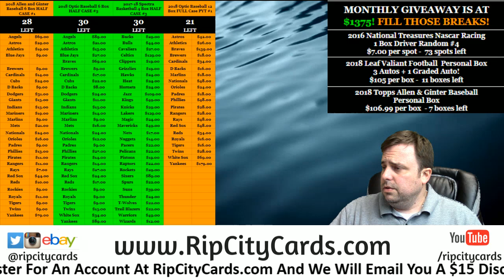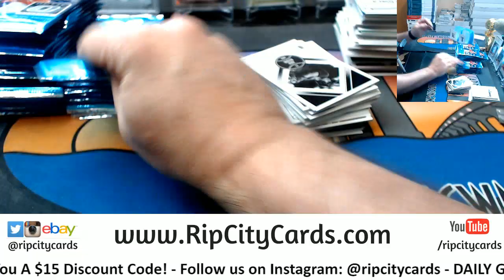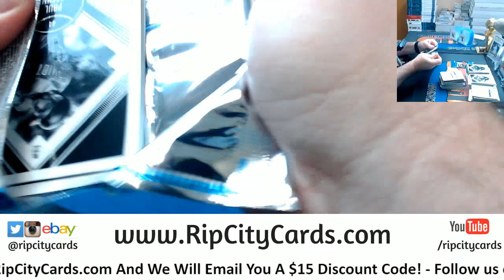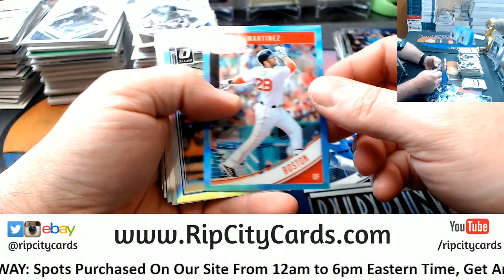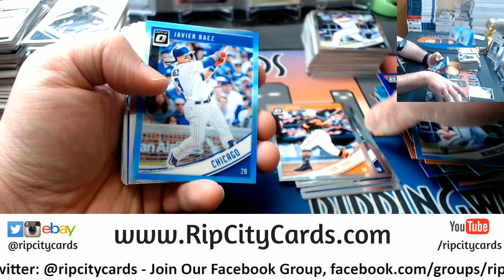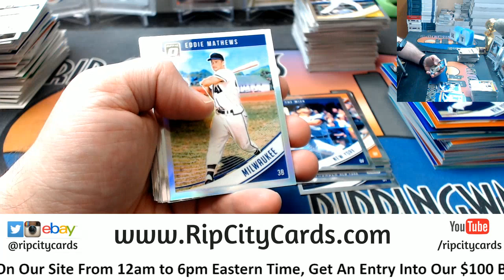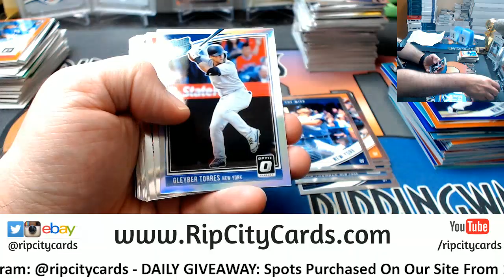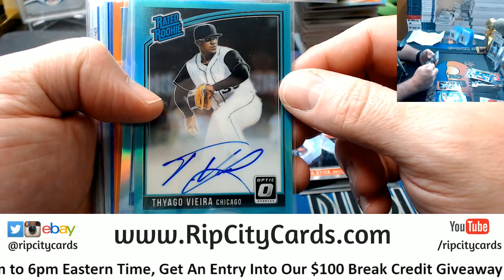2018 Optic Baseball 4 Box #3 EBAY